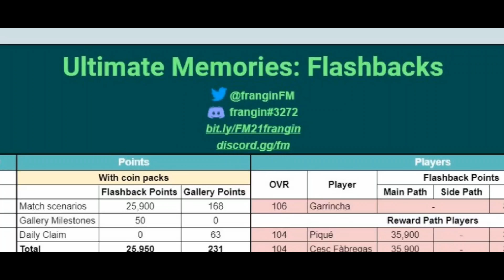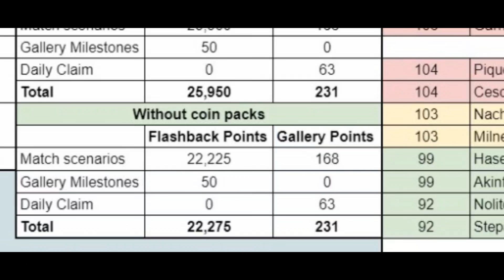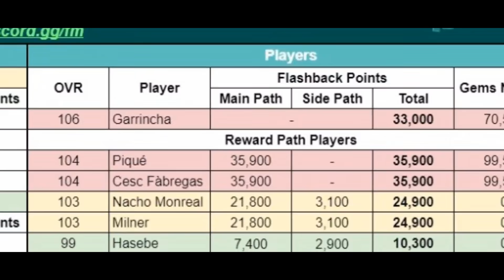TOP! MARADONA, BUFFON & CIA FREE! 🔥 QUEM DÁ P/ PEGAR DE GRAÇA NO NOVO EVENTO?! - FIFA MOBILE 2021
CANAL EXCLUSIVO DE FIFAMOBILE 🔥

🔴 CLIQUE EM SEJA MEMBRO, e veja AS VANTAGENS TOP's de tornar-se SOBRINHO DO BOSS! 🔴

Saaalve galera! Vídeo novo no FCRJ, por essa vocês não esperavam, como vocês estão? Espero que bem, a EAzinha lançou um evento, que eu curti bastante, vamos comentar sobre como ele funciona, e é claro, ver quem dá pra pegar de graça, com calculos feito manualmente, e confirmado com tabelas, enfim, espero que curtam, trabalho pra esse video sair rapido foi grande, e tmj meus lindos!

Novamente, obrigado a todos os apoiadores do canal, seja em doações, ou se tornando membros, vocês dando crédito ao meu trabalho, me incentiva a produzir cada dia mais, e também a melhorar a qualidade do canal, tmj!

Sonhe alto! 😇